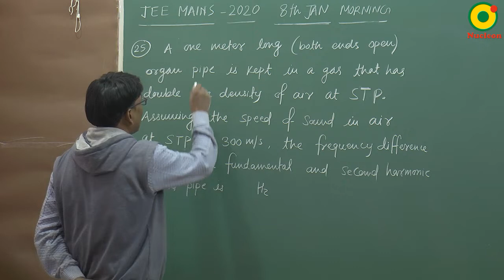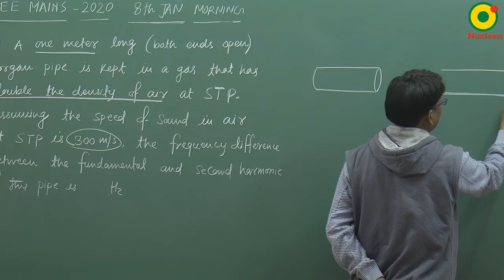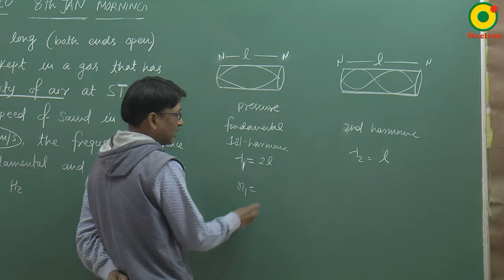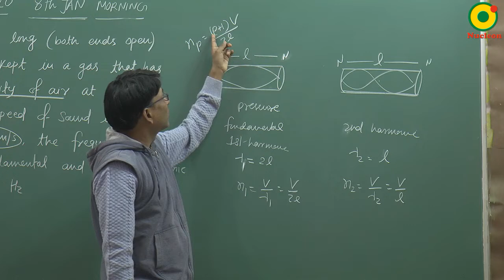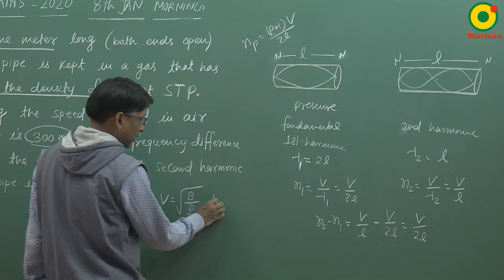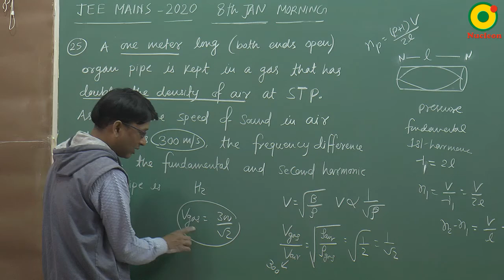JEE MAIN 2020 Sound wave 02 (8 Jan S1) By SSI Sir B.Tech IIT Delhi